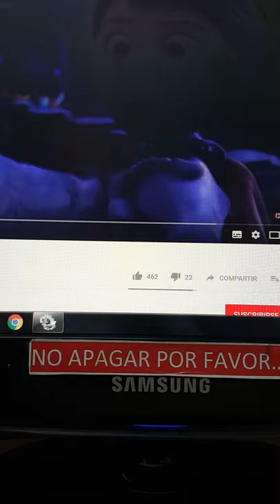IT ROCK WAR ERNESTO DE LA CRUZ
ROCK WAR